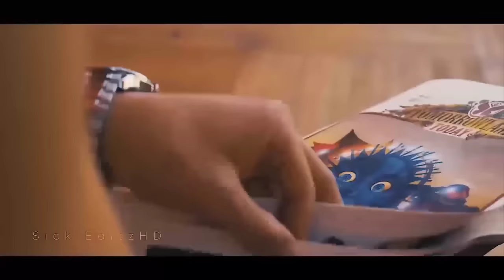DJ TERBARU BARAT 2020 FULL BASS ✈️ LAGU BARAT TERBARU 2020 TERPOPULER DI INDONESIA#8